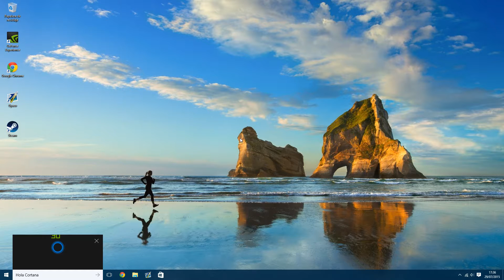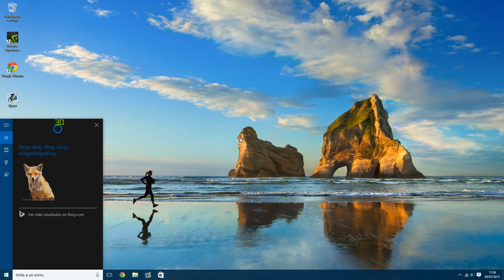Cortana - GET REKT M8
Sin palabras...